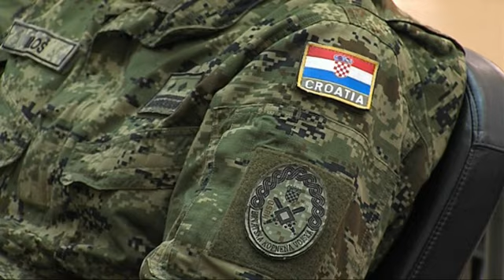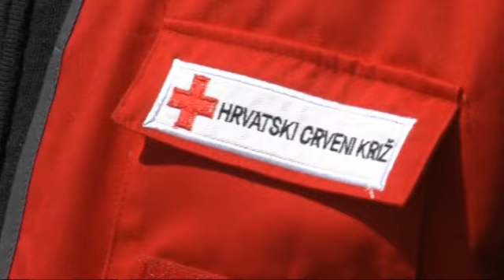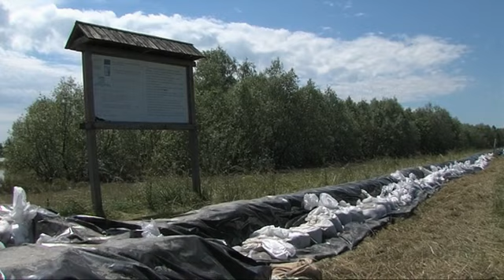0520 DN NA STOZER NA SNAZI IZVANREDNO STANJE